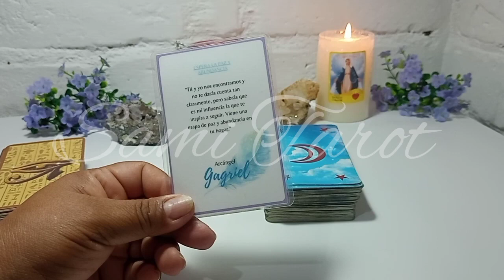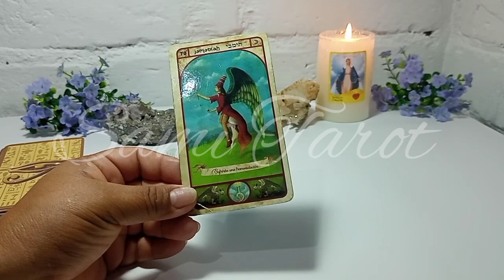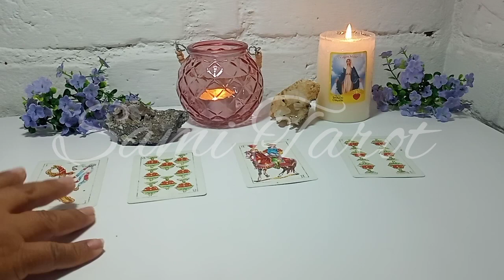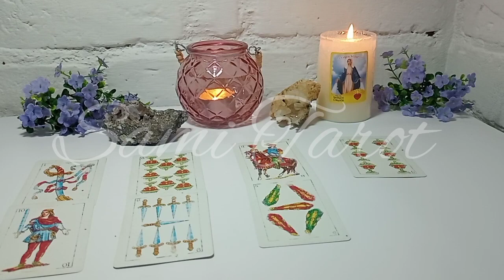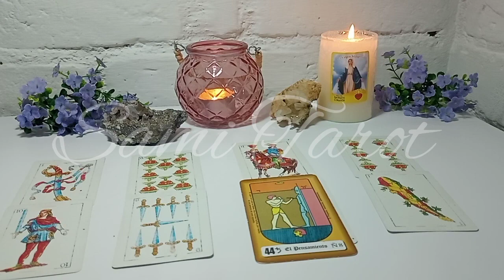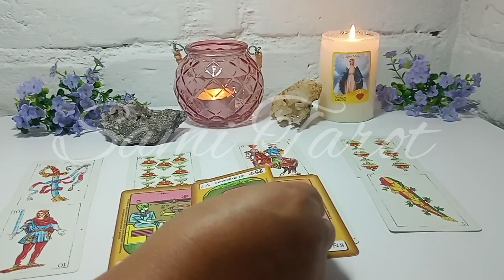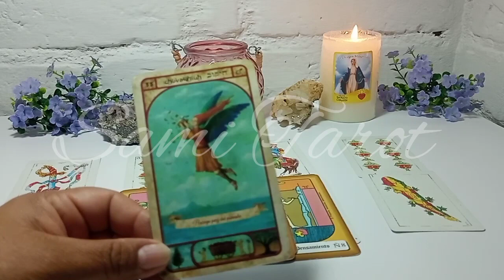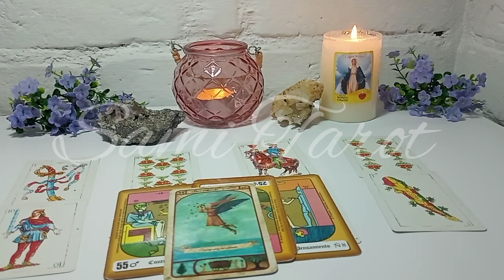Geminis 🌟 ♊SOLO TU DECIDES EN ESTA SITUACION❤️ horoscopo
🌼🌼🌼SAMI🌼🌼🌼